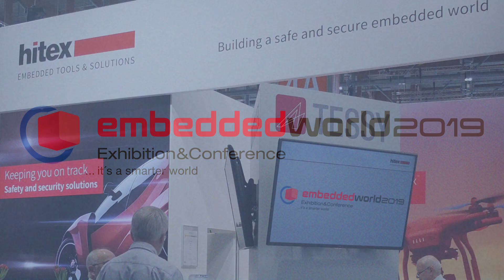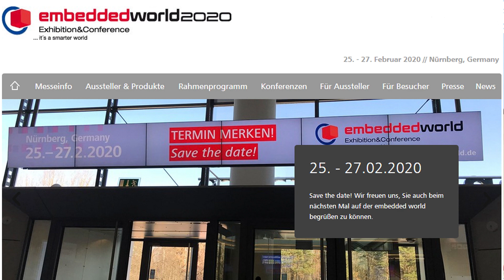Hitex at the Embedded World 2019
Highlights at Stand 312 in Hall 4A Hitex showed a comprehensive portfolio of safety and security solutions for the embedded sector. There were exciting demos with an LED driving light application based on AURIX and "machine learning" with Cortex-M to marvel at. In addition, a prototype of an autonomous flying drone controlled by a Hitex ShieldBuddy. The highlight was the Embedded Award, which went to the AURIX Safety Manager "SafeTpack" in the "Software" category!